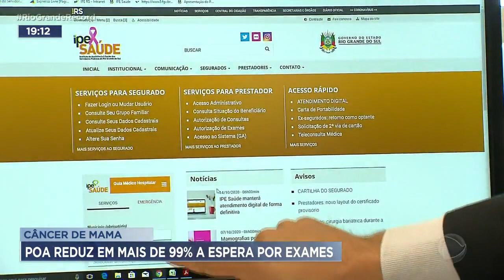Câncer de mama: Porto Alegre reduz: em mais de 99% a espera por exames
Uma boa notícia no outubro rosa, mês dedicado à conscientização sobre o câncer de mama. Porto Alegre está conseguindo zerar a fila de espera por exames preventivos.